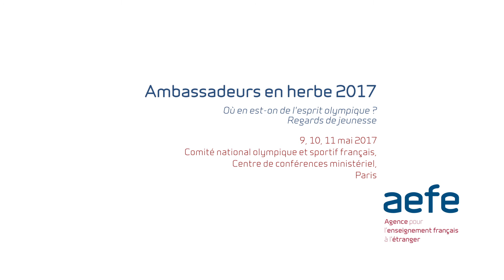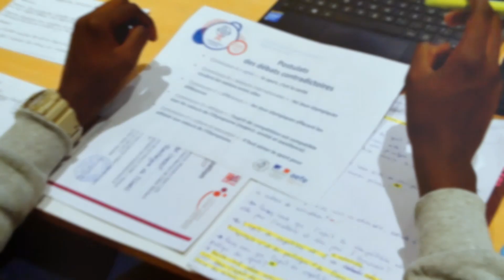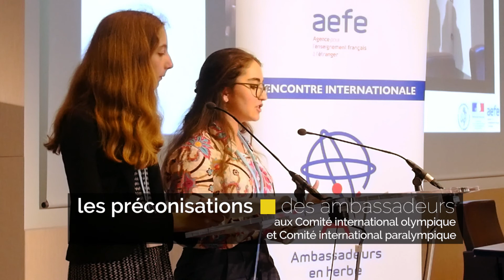Ambassadeurs en herbe 2017 - Finale monde à Paris